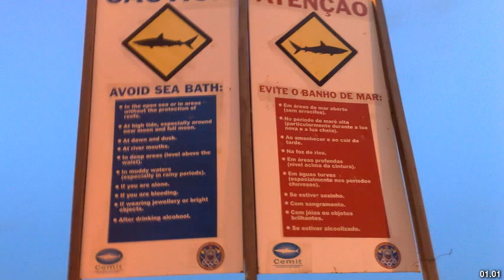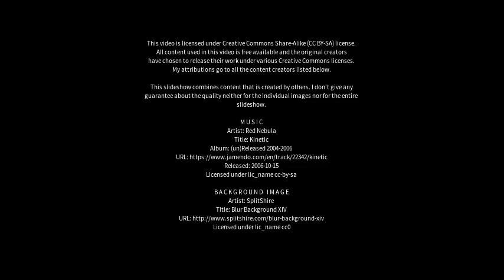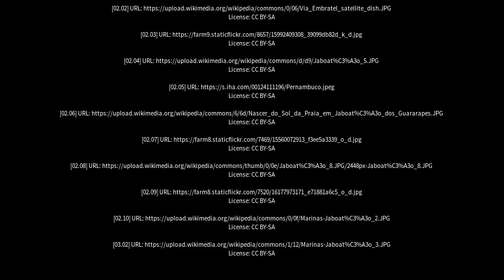Best places to visit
Best places to visit - Jaboatão dos Guararapes (Brazil) Best places to visit - Slideshows from all over the world - City trips, nature pictures, etc.